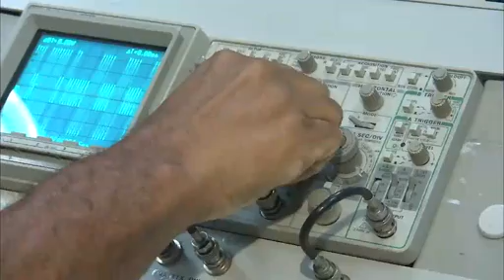The Countdown Clock at KSC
The blue countdown at NASA's Kennedy Space Center in Florida served a vital role in the Space Shuttle Program to coordinate launch activities.